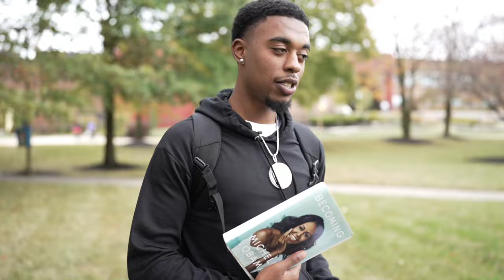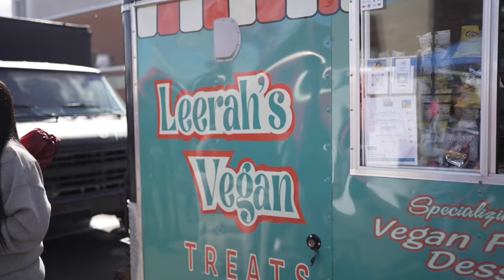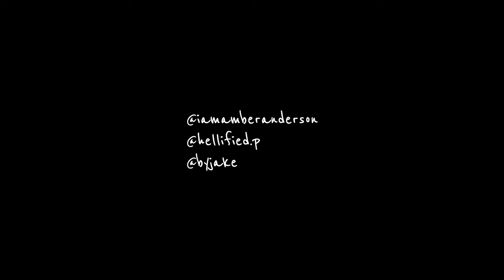Ambér Anderson & PNotez - She Likes Me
Ambér Anderson & PNotez Official Music Video for “She Likes Me”
Listen to Amber:  / @iamamberanderson

Lyrics:

She likes me I like her
I can’t leave without her
She don’t think I’m her type but
We can be 4lifers

I Ran down girl do you got a man
Gone put my number in that phone in yo hand

Girl slow down why you walkin so fast
Let me get your first middle and last
I’m not the same as ones you had in the past

I go by P and if you take a second give me a chance
I can show you that yo heart in my plans

You try to keep a front like you the tough or you the mean type
But I can feel it in yo vibe you more tender than you seem like

But You just keep on trynna be hard
You know you was feelin me from the start
We both know you trynna hop in this car

Lemme get that door for you
I’ll Cruise slow witchu girl

All up in my face
Gimme space
It will be a minute
Before I pull up to your place
It's Something bout you that I like
Make me feel safe
It's seems like 4life

I don't know why you texting me
I want you to sit next to me
Hold my hand and walk next to me￼
Best part about you
You respecting me

I think I him And he know
Ima take that chance I hope he don't blow it
He give a lot love
I gotta show It must be poison
I fell into that ocean

He like me
I like him
It's something
About him
I can't live without him
Tell the world
About him

He like me
I like him
It's something
About him
Tell the world
About him

You just keep on tryna be hard
You know you was feeling me from the start
We both know you tryna hop in this car
Gone get that door for me
Drive it slow me

She likes me I like her (Ohh)

Credits:
Filmed by Jake
Directed by Amber Anderson & PNotez
Edit by Amber Anderson, PNotez & Jake
Creative Director Amber Anderson & PNotez

Music
Amber Anderson & PNotez : She Likes Me

Producer
Ridgeboy Beats